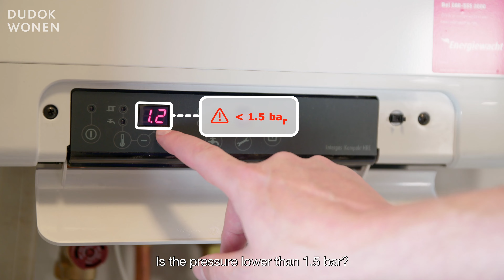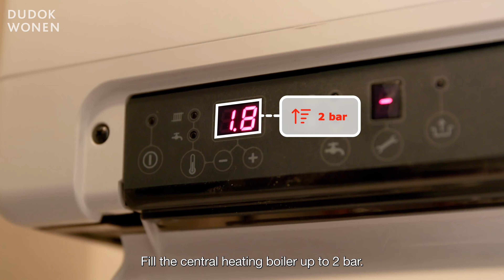Instructional video - Top up central heating (English)